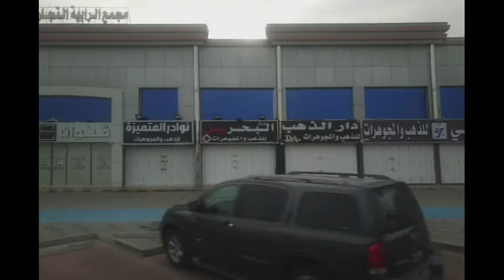PAPASOK NAMAN KAMI|VIEW NG SAUDI ARABIA JEDDAH |HAJJ TERMINAL |ED MIX TV